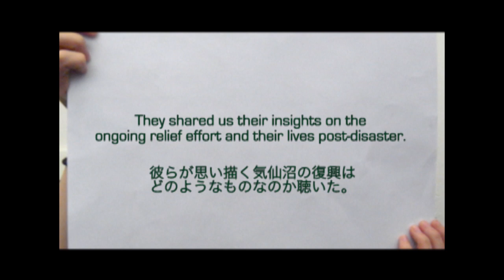Re: Kesennuma :: A message from the Post-Disaster Generation・同時代に生きる人へ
11 months since the Tohoku Earthquake and Tsunami rocked northern Japan. The reconstruction and rehabilitation efforts are slower than what the media depicts, and especially for the younger population, this can be discouraging enough that many have moved out of their hometowns in search of a better life elsewhere.

During my three months in the tsunami struck city of Kesennuma, I interviewed 7 young people in their 20s (including myself) to take a glimpse of their post-disaster lives. While you may not hear their voices on the media, ultimately it'll be up to the younger generation to rebuild and strengthen their community and the Tohoku region.

Please support the ongoing reconstruction effort in Tohoku, and come see the progress through your eyes.

From Kesennuma to the world...

Music: "Home:word" by Magnetic North & Taiyo Na ft. Sam Kang